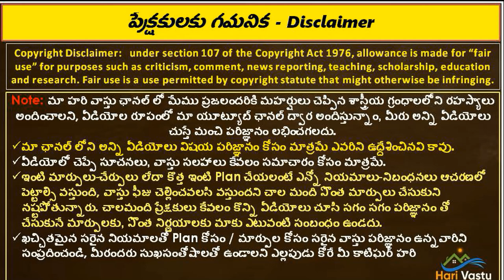ఈరోజు పాటించేది టెక్నాలజీనా || Hari vastu || Ancient Vastu || Original Vastu Shastra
👉 Please Watch  ► ఈరోజు పాటించేది టెక్నాలజీనా || Hari vastu || Ancient Vastu || Original Vastu Shastra